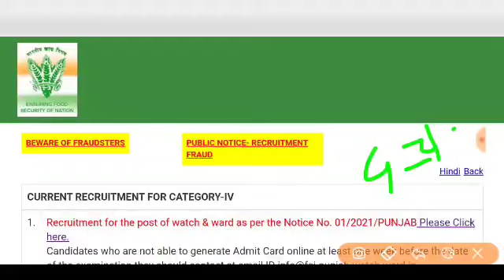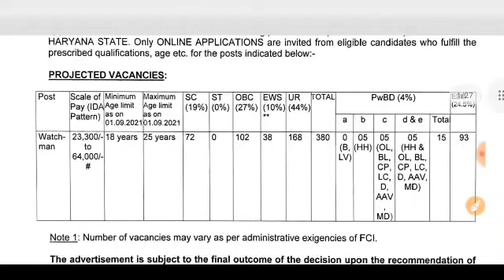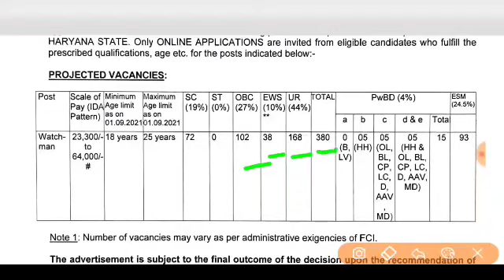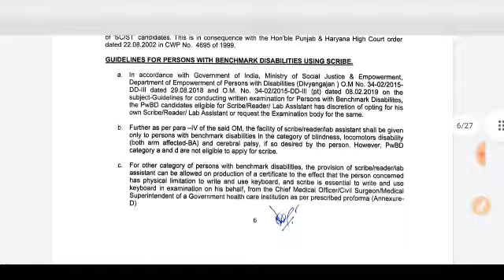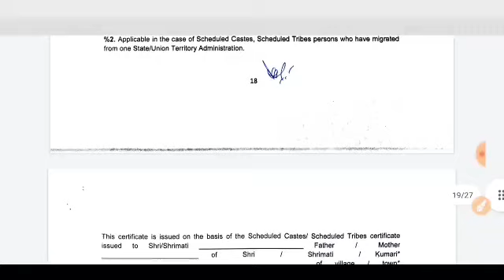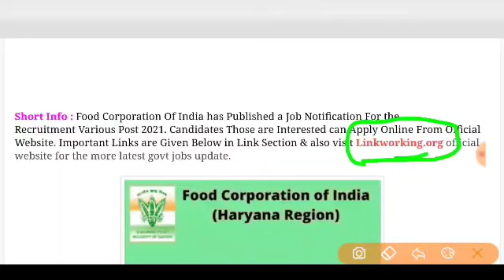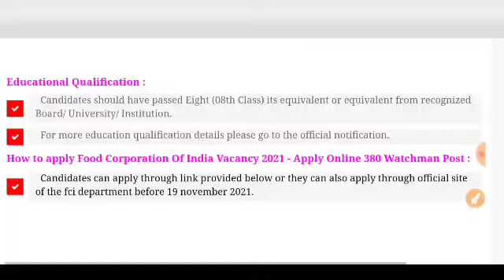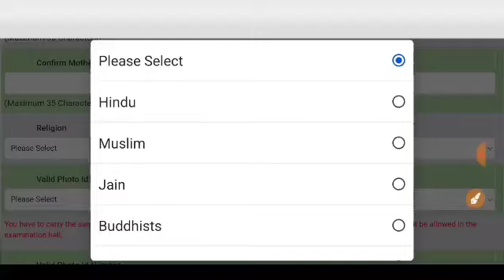fci recruitment 2021, new vacancy 2021, sarkari naukri, govtjob portals, sarkari result, job vacancy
FCI Recruitment 2021//Food Corporation of India// FCI New Notification//FCI Jobs 2021 //Govt Jobs Jun 2021